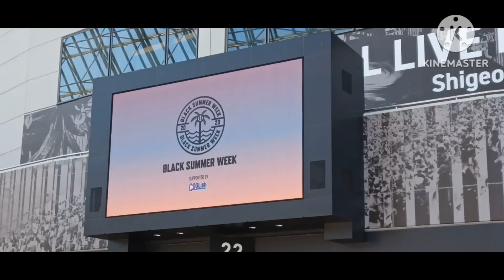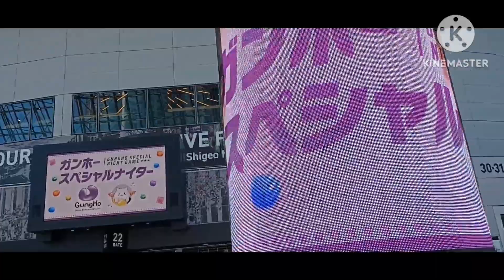2023年07月06日 ロッテvs西武「BLACK SUMMER WEEK IN TOKYO DOME会場前